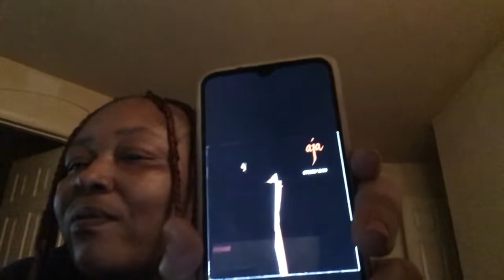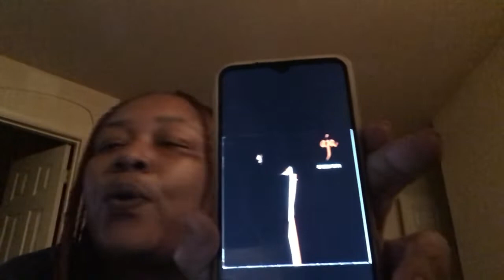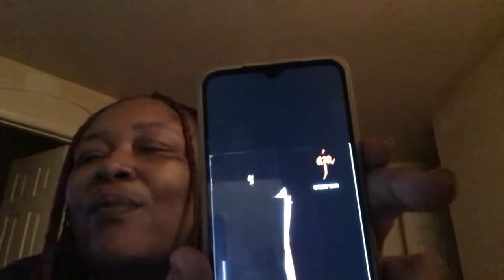Steely Dan ~ Deacon Blues | Reactions